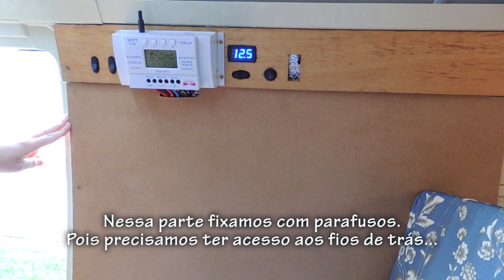FORRAÇÕES XÊNIA FILOMENA - Vida Nômade #32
Vida Nômade #32 - Forrações com Eucatex e Curvim na Xênia Filomena!!!

### VIRANDO MUNDO ###
* Uma Aventura - Vivendo, Viajando e Aprendendo por Aí!

ALICERCES
* Viver com mais liberdade e ser útil sem necessariamente seguir o senso “comum”.
* Aprender sobre o Mundo, Natureza, Culturas, Pessoas, Valores, entre outros.
* Realizar nossos sonhos de forma equilibrada e sustentável.
* Aventurar por aí propagando nossos conhecimentos.

A Vida Nômade deve começar no inicio de 2017
- Estamos em fase de Preparação...

INTEGRANTES:
### Pelotas/RS ###